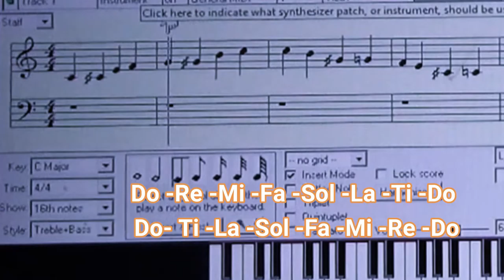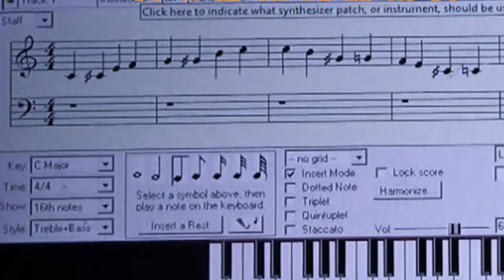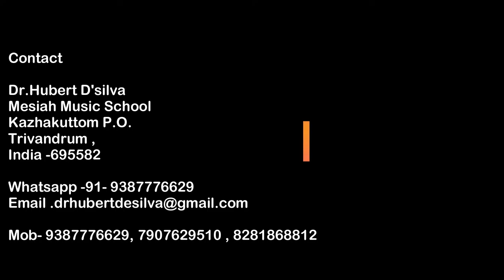MESIAH MUSIC SCHOOL ഓൺലൈൻ CRASH COURSE കീബോർഡ് ,ഗിറ്റാർ,വയലിൻ ,പിയാനോ,വോക്കൽ ക്ലാസുകൾ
ഓൺലൈൻ  CRASH COURSE CD -1കീബോർഡ്, ഗിറ്റാർ,വയലിൻ, പിയാനോ, വോക്കൽ  ക്ലാസുകൾ
ഓൺലൈൻ ക്ലാസ്സുകളുടെ CRASH COURSE C D കൾക്കായി രജിസ്റ്റർ ചെയ്യുക.